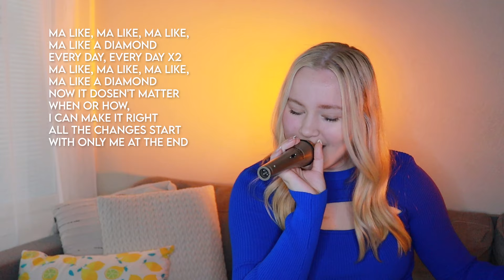(TRI.BE) 트라이비 Diamond- English cover By Susan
Hello Suzzies!
I hope you enjoy my "TRI.BE Diamond" cover. This is my last cover in my current apartment and in my home city for awhile:(( But gladly for you guys it's not the last one since I prerecorded many covers for yall! Thank you for all the support, I'm really thankful❤
▪︎Adobe Audition, audio record & mixing
Instrumental
Lyrichs by me, give credits if using:)